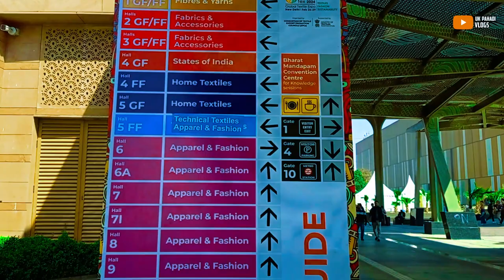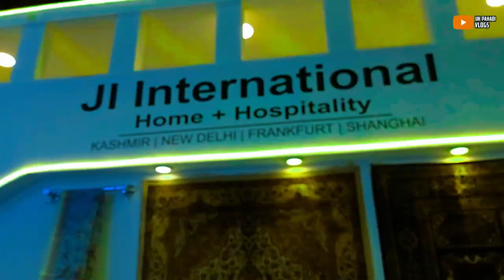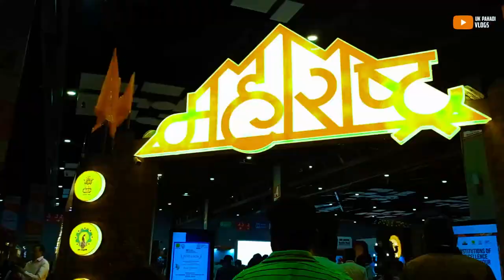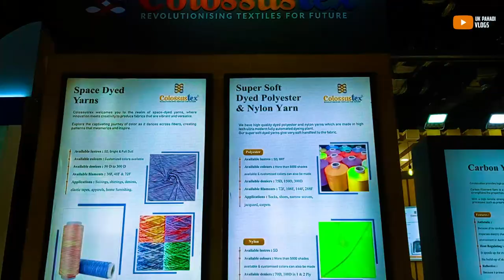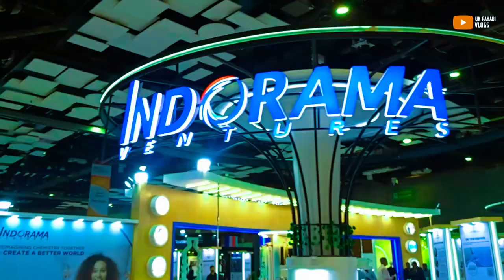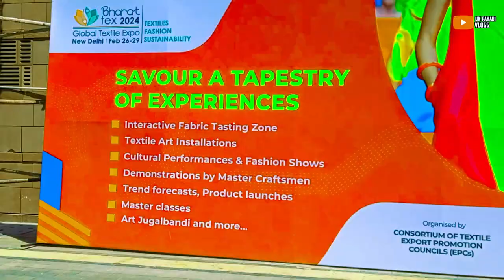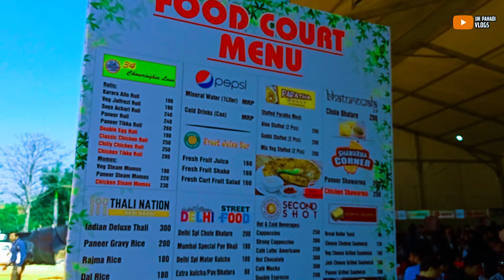TEXTILE FAIRS INDIA 2024-Pragati Maidan Delhi |Colossustex 2024 Delhi ||New Business fabric||Bhilosa